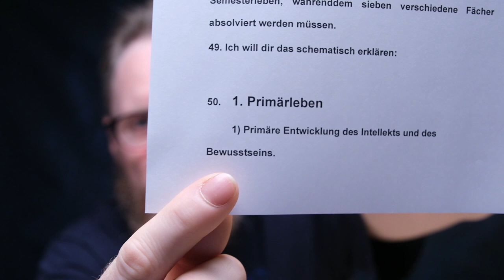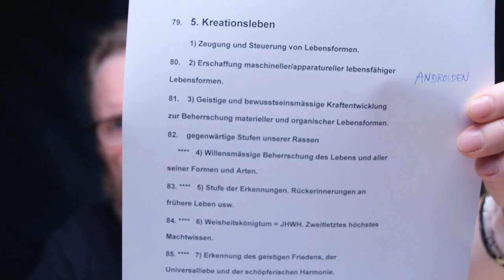KB 6 - Semjase erklärt die 49 Stufen der menschlichen und darüber hinaus weiterführenden Evolution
Semjase spricht über Wiedergeburt und die Evolutionsstufen des menschlichen Bewusstseins. Jeder muss diese 49 Stufen durchlaufen im Laufe seiner Bewusstseinsevolution. Jeder Mensch hat in jedem Leben ein bestimmtes Evolutionsziel.